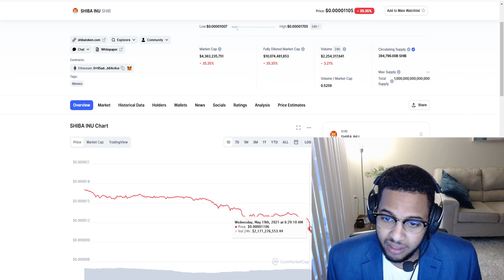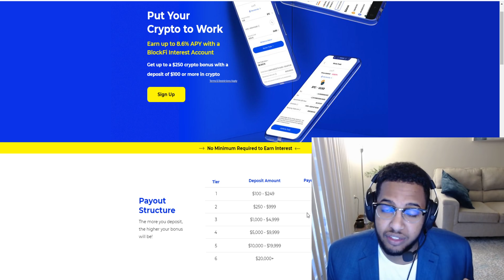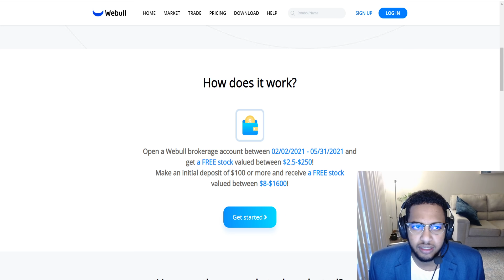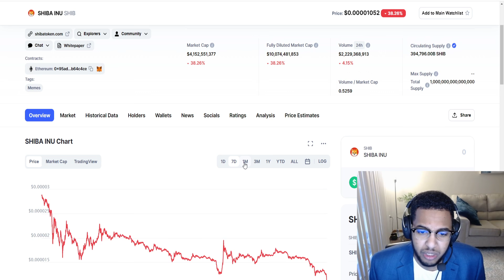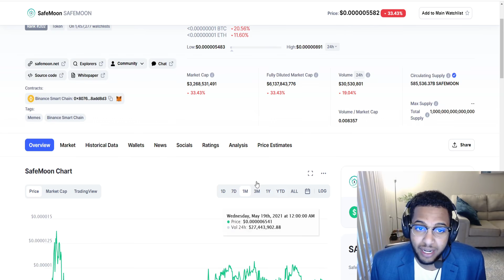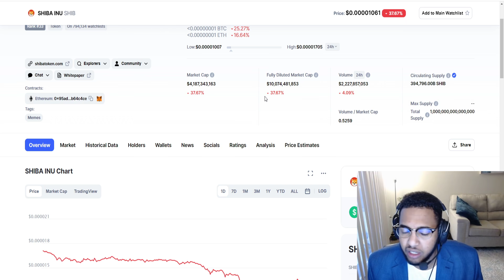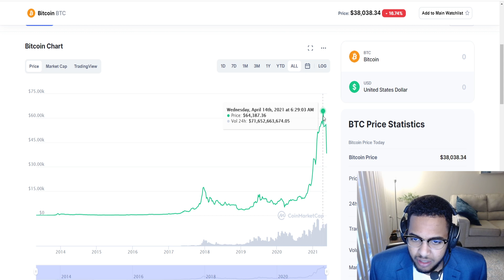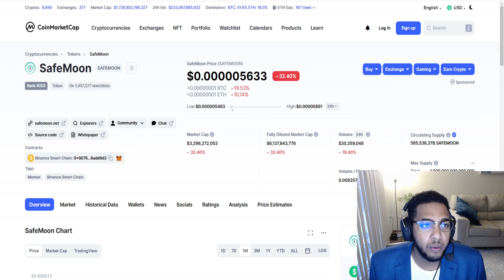CRYPTO CRASH: WARNING TO MY SHIBA INU HOLDERS! FUD IS CIRCULATING THE MARKET! I AM BUYING THE DIP!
HOW SHIBA INU COIN AND $0.01 IS POSSIBLE! UPDATED PRICE PREDICTION! SHIBA INU TOKEN HOLDERS GET READY! FINALLY SOME GREAT NEWS! THE PUSH HAS STARTED! SHIBA INU COIN (SHIB COIN) URGENT NEWS! WATCH BEFORE BUYING! THIS IS A GAME-CHANGER FOR SHIBA INU COIN! THE NEXT 100X COIN?! SHIBA INU CAN POSSIBLY GO TO 1 CENT AFTER THIS! BEWARE SHIBA INU HOLDERS! CRYPTO MARKET CRASH BUT WHY I AM NOT SELLING, INSTEAD BUYING MORE!